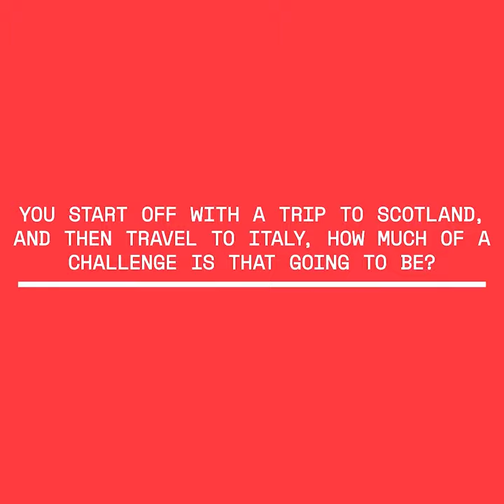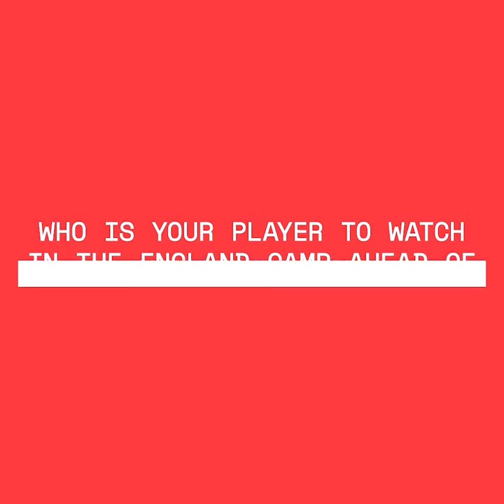TikTok Women's Six Nations Preview with Jess Breach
Who is Jess Breach's one to watch in the England Rugby RedRoses squad ahead of the TikTokW6N? We sat down with her to find out...